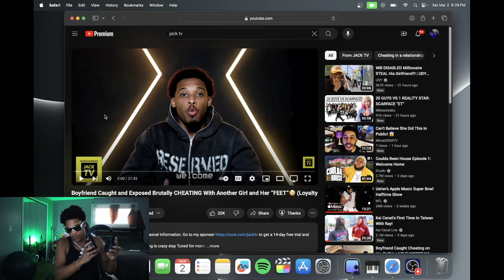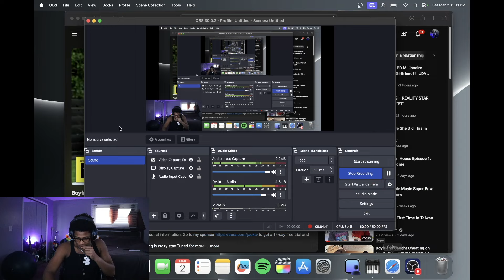Bro paid $450 to cheat on his GF with feet (Jack TV Loyalty test)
450 is nuts bro
we on the road to 1000